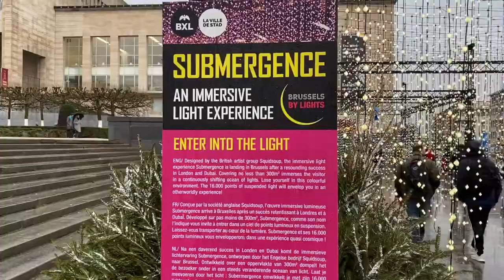Bruxelles: tra cattedrali e palazzi!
Una città tutta da scoprire!